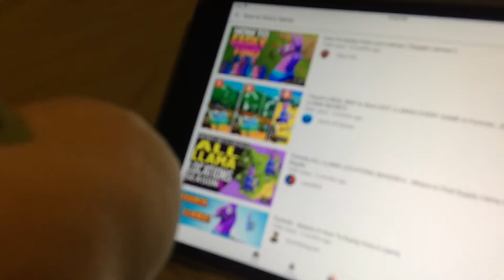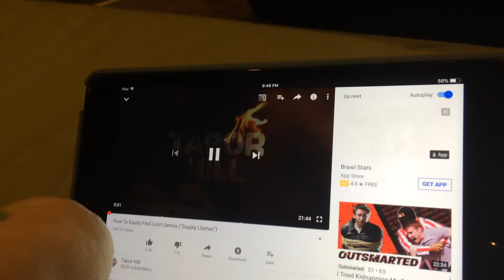CCTOBS movie: Juniors bad horrible and no good day.